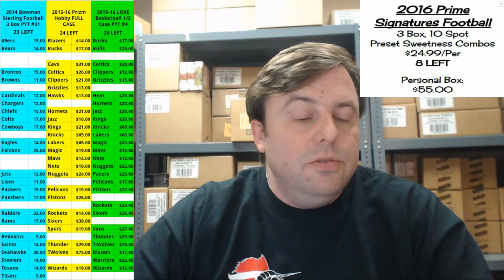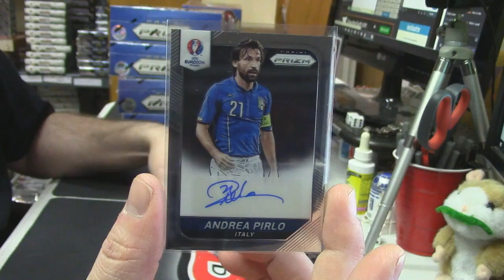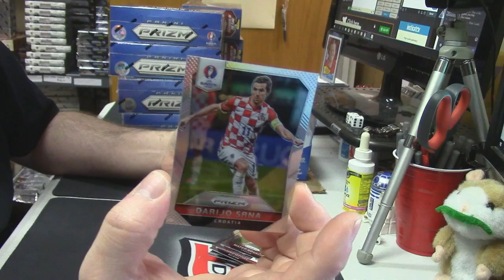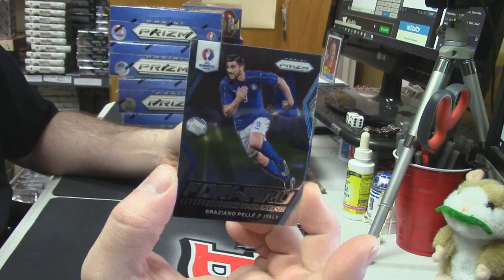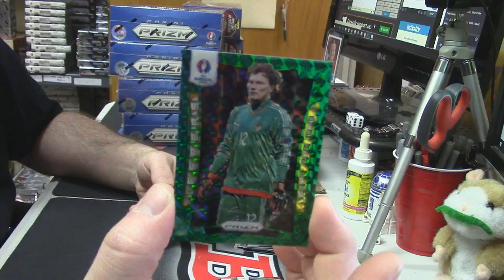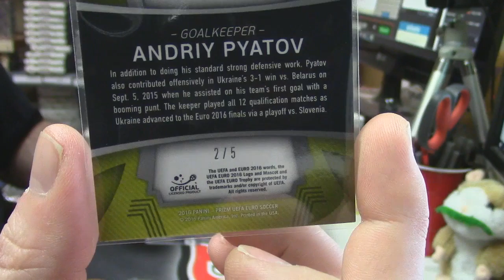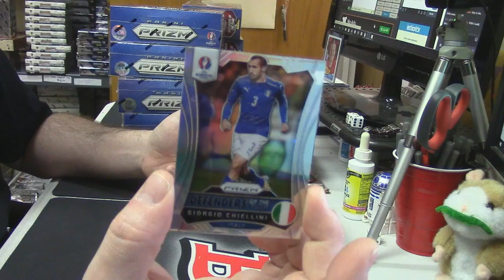2016 Prizm Soccer yankeefan